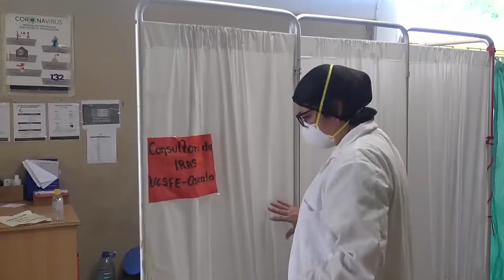CONFIRMAN NUEVE CASOS DE COVID 19 Y APROXIMADAMENTE 16 SOSPECHOSOS EN OSICALA